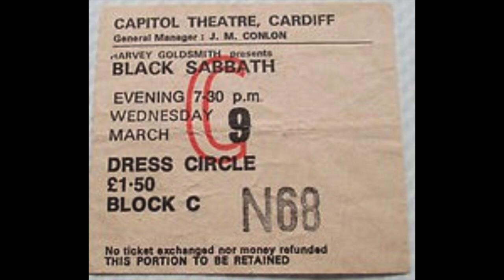Black Sabbath - Capitol Theatre, Cardiff - 9th March 1977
Symptom of the Universe
Snowblind
War Pigs
Gypsy
Black Sabbath
Dirty Women
Rock 'n' Roll Docto
Electric Funeral
NIB